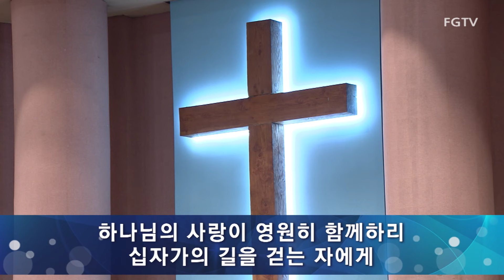여의도순복음교회 주일2부 경배와 찬양 2024.05.26.